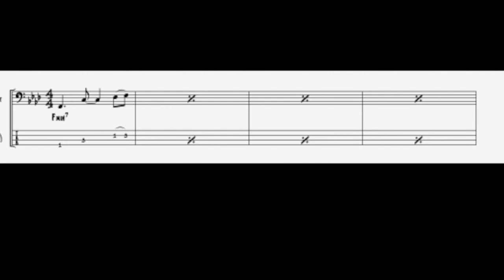Basse - Cantaloup Island (Herbie Hancock) entier avec part et TAB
Cantaloup Island, standard de jazz de Herbie hancock.
Ici en entier avec la partition et la tablature.

Mon album :
Amazon

Je ne gagne pas un centime avec cette chaîne youtube.
Pour demander une tablature ou une transcription